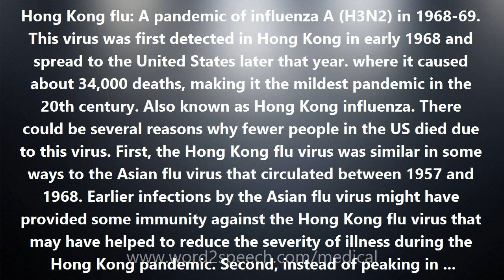Hong Kong flu - Medical Definition and Pronunciation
Title: Hong Kong flu

Hong Kong flu: A pandemic of influenza A (H3N2) in 1968-69. This virus was first detected in Hong Kong in early 1968 and spread to the United States later that year. where it caused about 34,000 deaths, making it the mildest pandemic in the 20th century. Also known as Hong Kong influenza. There could be several reasons why fewer people in the US died due to this virus. First, the Hong Kong flu virus was similar in some ways to the Asian flu virus that circulated between 1957 and 1968. Earlier infections by the Asian flu virus might have provided some immunity against the Hong Kong flu virus that may have helped to reduce the severity of illness during the Hong Kong pandemic. Second, instead of peaking in September or October, like pandemic influenza had in the previous two pandemics, this pandemic did not gain momentum until near the school holidays in December. Since children were at home and did not infect one another at school, the rate of influenza illness among schoolchildren and their families declined. Third, improved medical care and antibiotics that are more effective for secondary bacterial infections were available for those who became ill.